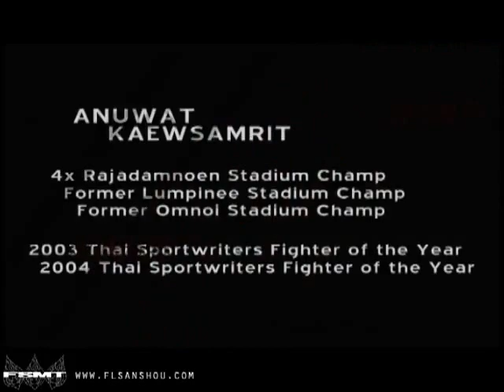Anuwat Kaewsamrit in The Iron Hands of Siam - Part 2.flv